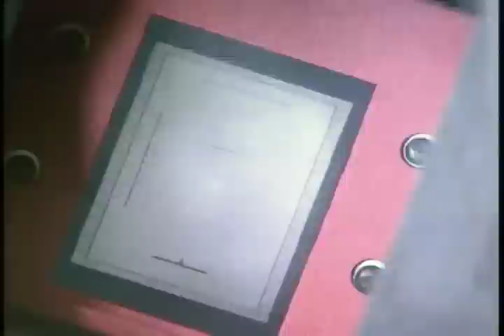Tiny Tot Photography by Scott Rensberger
Produced and photographed by Scott Rensberger.  This aired on WKRN TV.